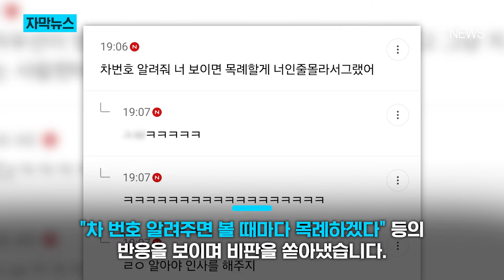'"횡단보도 기다려줬더니..." 감사할 줄 모른다는 운전자? / KNN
한 운전자가 "횡단보도 기다려주는 거 왜 감사할 줄 모를까"라는
황당한 발언을 해 논란입니다.